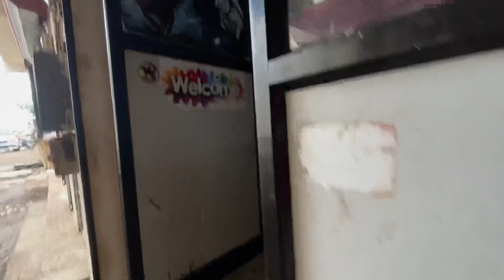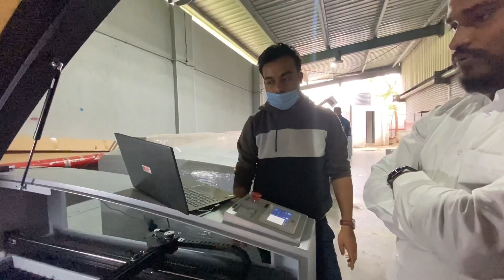🥰💵बूकिंग केली फाइनली 🥰🥰vishalthombarevlog